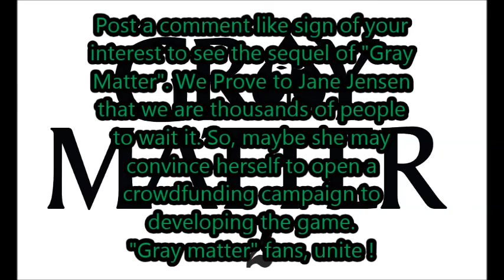Gray Matter 2 - Petition Trailer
Post a comment just like you would sign a petition !
If you want click "like" on the new facebook page dedicated to the game: